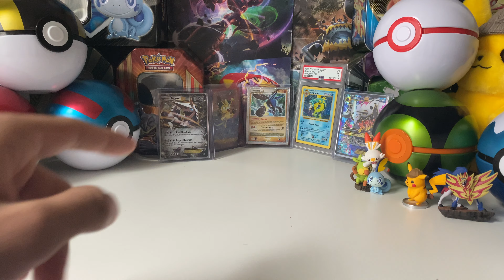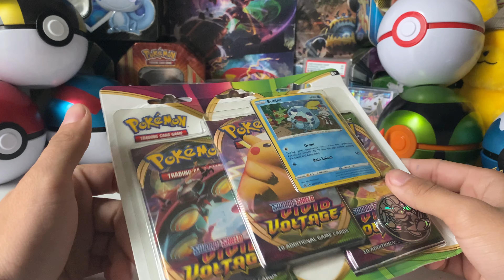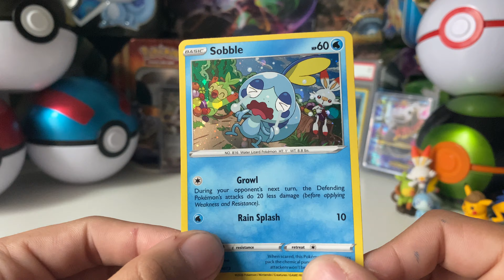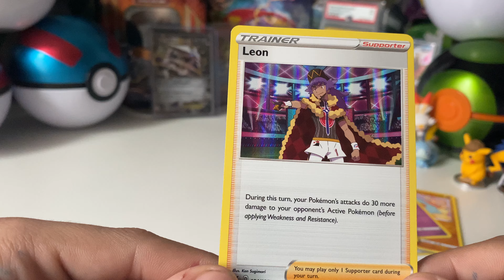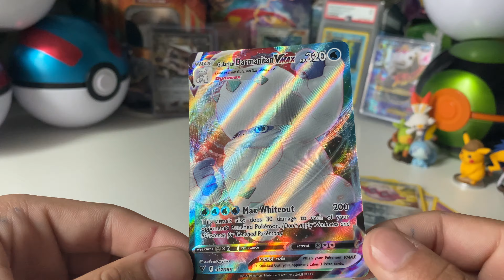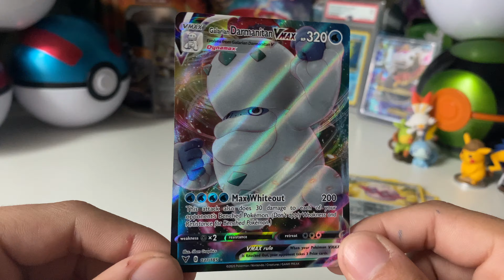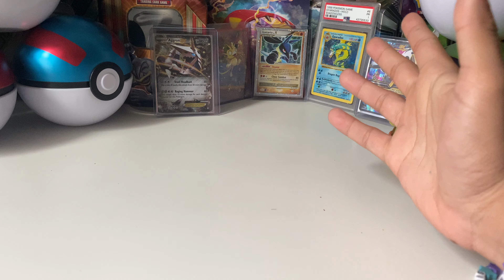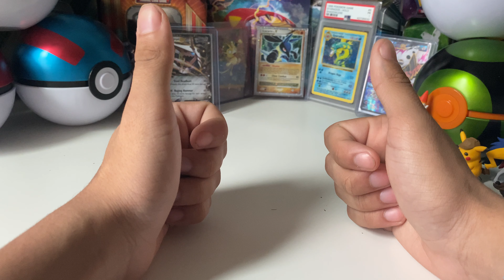Pokémon vivid voltage blister pack opening part 2/Giveaway reminder!!!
Today I will be opening a vivid voltage blister pack. Make sure you guys come to tomorrows livestream around 12pm eastern time. I will be doing giveaways and opening up packs and talking with you guys.